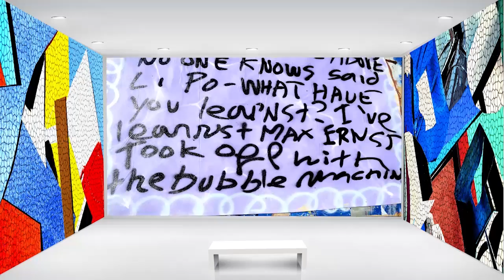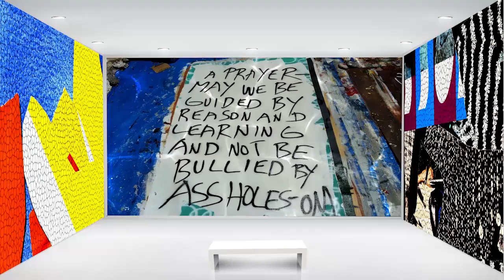Dance of the Little Bells - M.D. Baer - (37 of 56)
M.D. Baer's The Dance of the Little Bells is a 5 hour 45 minute movie made for three screens in 56 movements - part of an immersive art exhibit.  The film is about a year of painting during the run up to the turbulent 2016 election and the aftermath - a rhyme of the news blended through the prism of the unconscious – a late 1930’s road movie set in the near future – Baer’s premise - imagination is a survival tool.